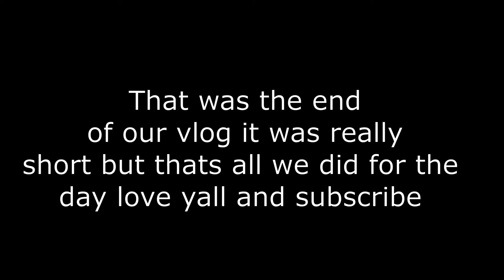Therapy did not go good Vlogmas day 5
Mommy and me things.